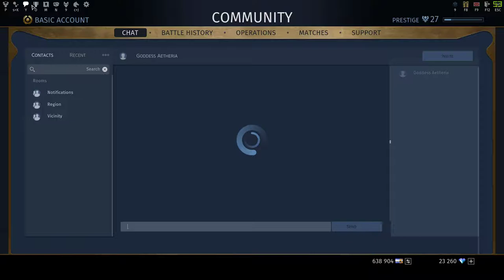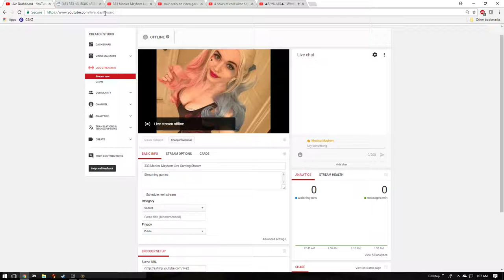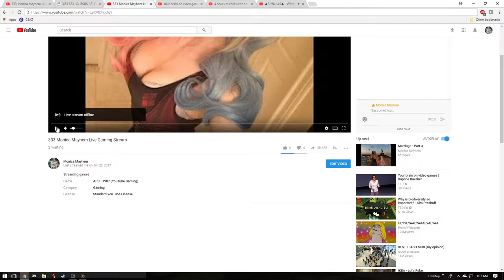Stoned and Gaming